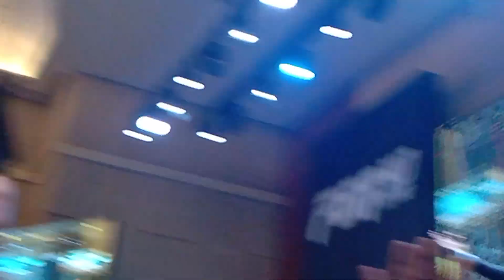Sia thawng Zomi bup cialpi 2023